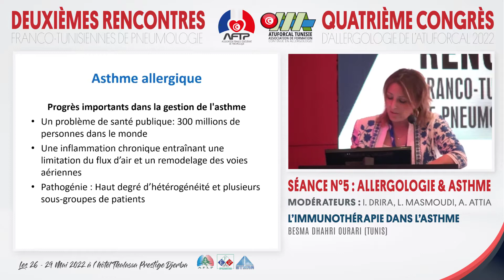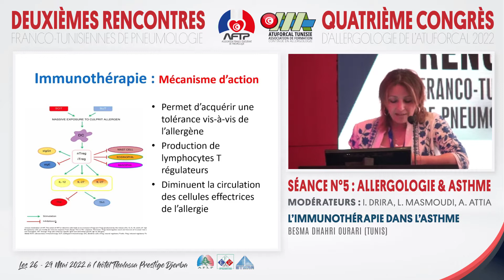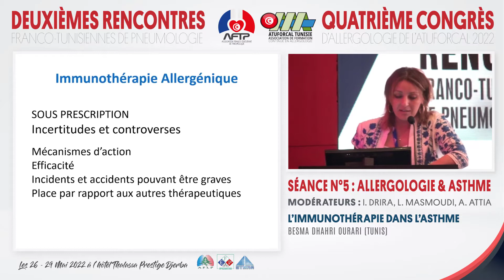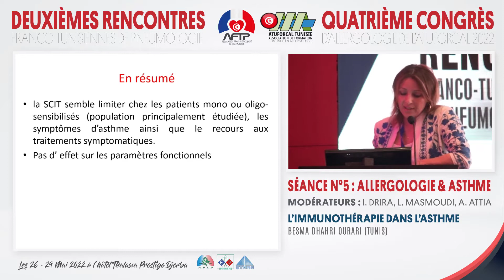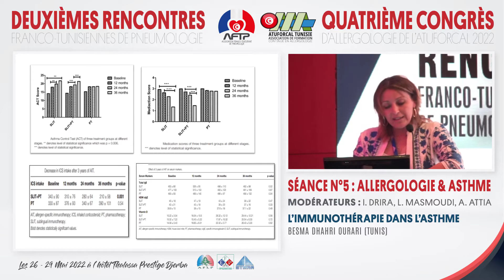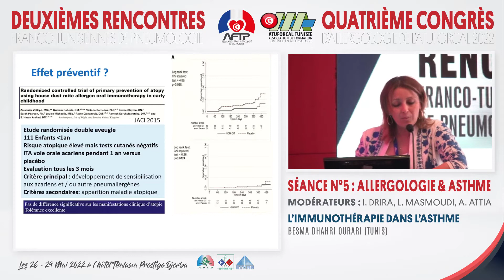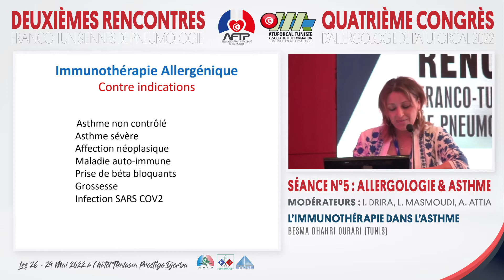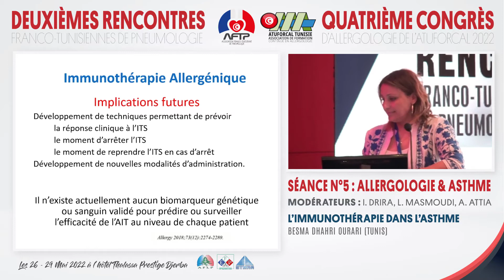L’immunothérapie dans l’asthme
Pr Besma Dhahri
2ème Rencontre Franco-Tunisienne de Pneumologie 2022
4ème Congrès d'allergologie de l'ATUFORCAL
26 - 29 Mai 2022, Hôtel Thalassa Prestige Djerba